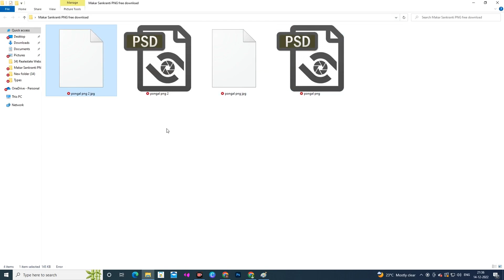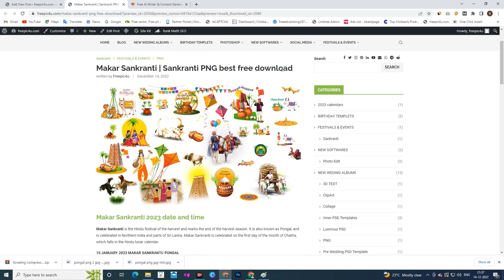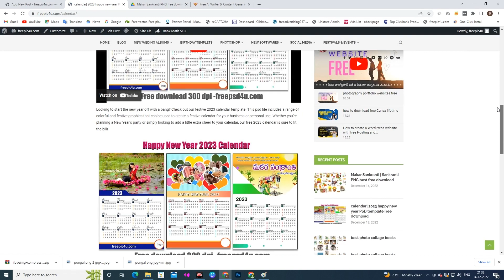pongal psd files free download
Sankranti PNG best free download